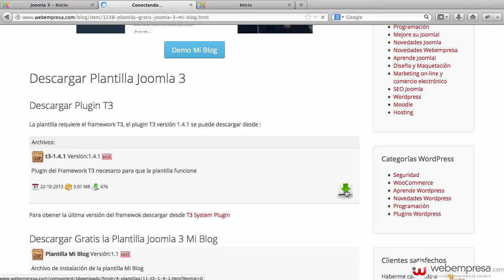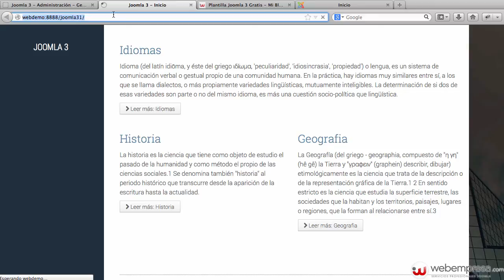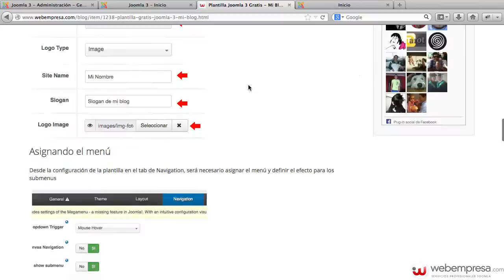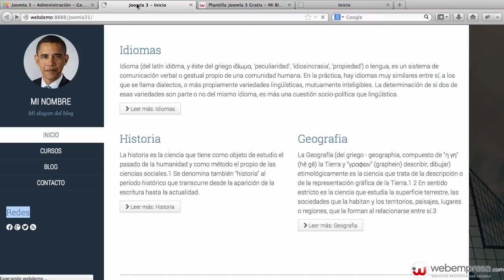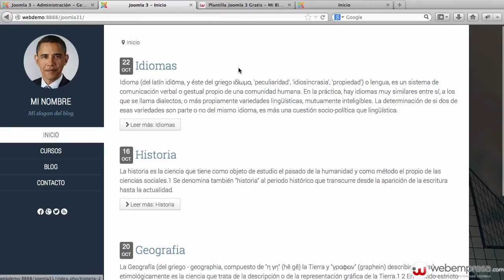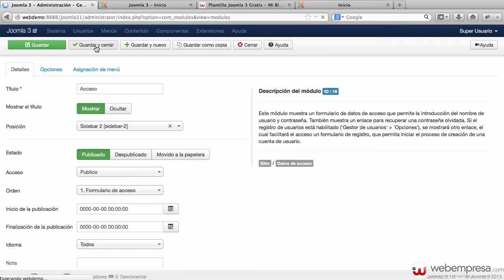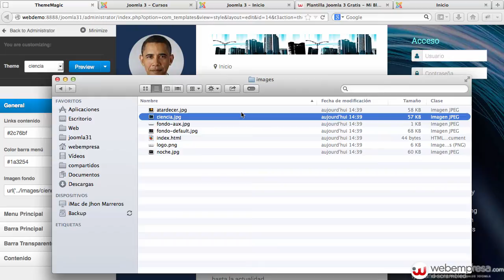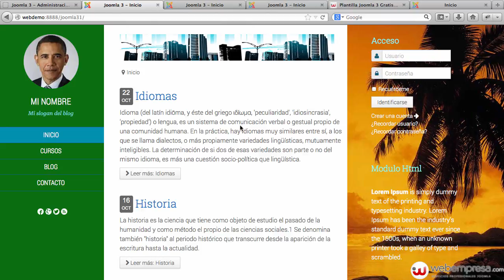Configurar template Mi blog